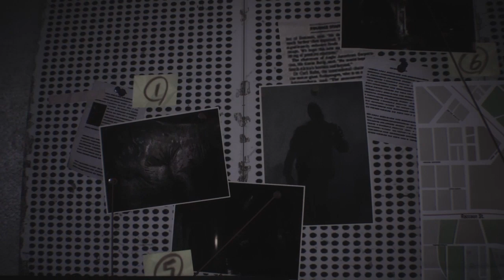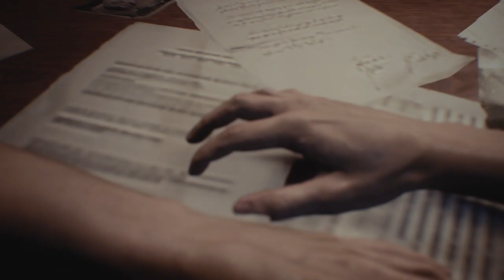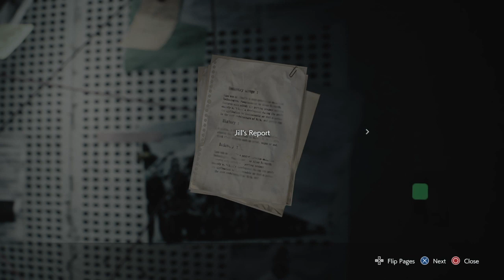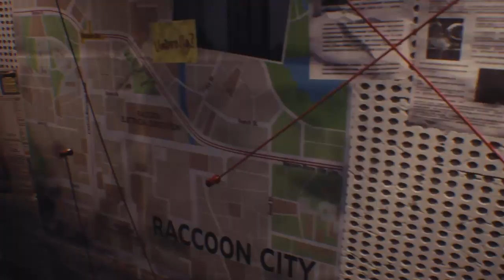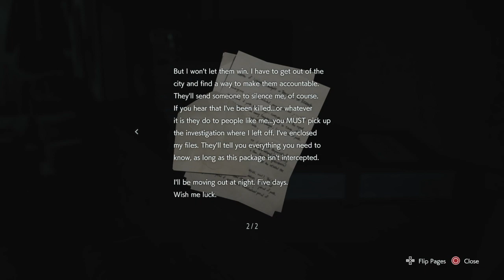Resident Evil 3 part 1 Nightmare